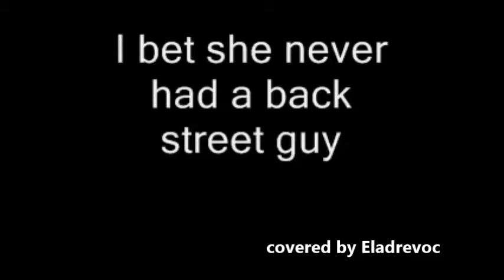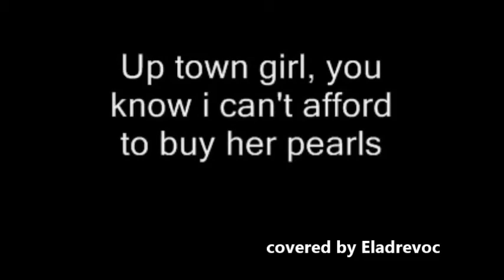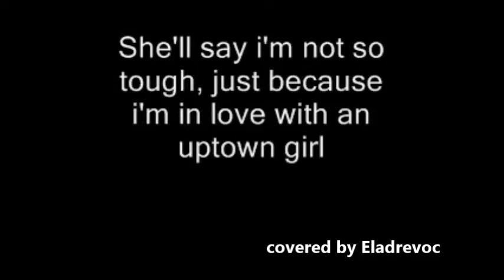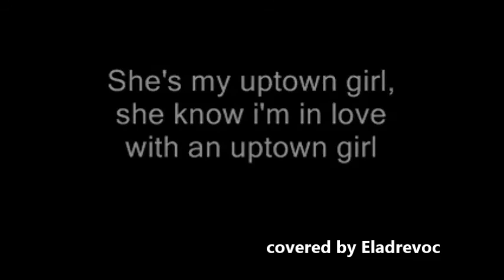vocal cover-Uptown girl(Billy Joel)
A South Korean(who never ever lived in western countries)vocal cover. That's me : )